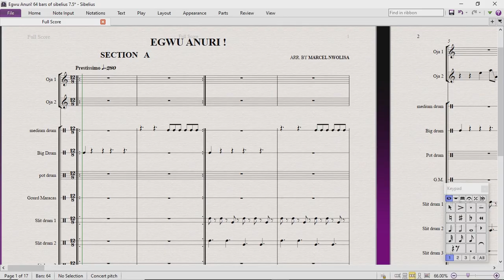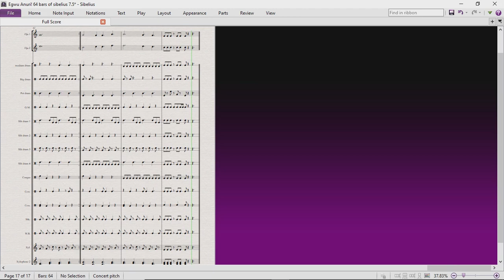EGWU AṄỤRỊ! [JOYFUL SONG! ]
EGWU AṄỤRỊ is just a 64 bar traditional song that features western flute as oja. It is a combination of folk music and highlife music.